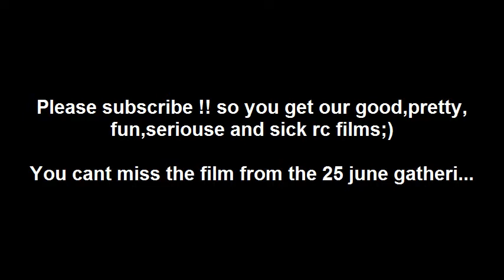Flom i Gudbrandsdalen - Hobbyking camera - FPV testing - Take a Shit outdoor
🪄 I just wanted to check out my Turnigy camera from Hobbyking and get a clip from the flood in my area. Also some cloud flying and shit break.